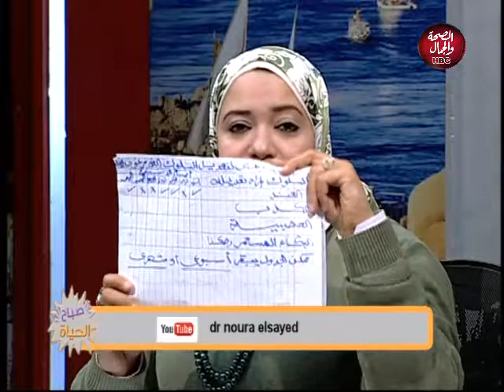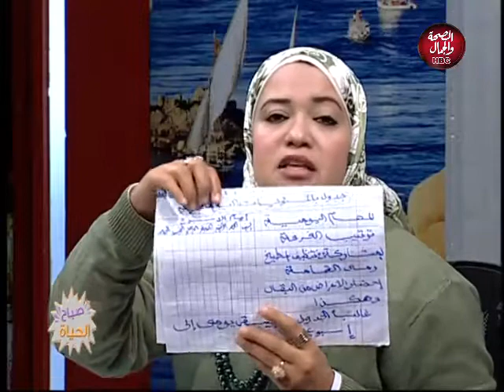صباح الحياة | كيف تغضب المرأة بأنوثة ورقة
تقديم : د / نورة السيد

قناة_الصحة_والجمال# برامجنا